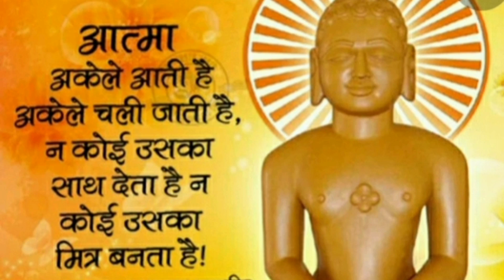जैन धर्म मे क्षमा वाणी पर्व कैसे मनाया जाता है